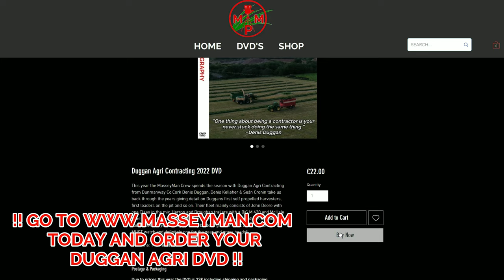Mark Troy Maize 2022 next to Kilcrea Abbey, Killumney Co.Cork - Brand new CLAAS 990!!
In todays video the MasseyMan Crew is back with Mark Troy at maize sawing through the early crops with a lovely view of Kilcrea castle in Killumney Co.Cork!

Socials
Instagram and Facebook: MasseyMan Photography

Song: Disturbia x Levels